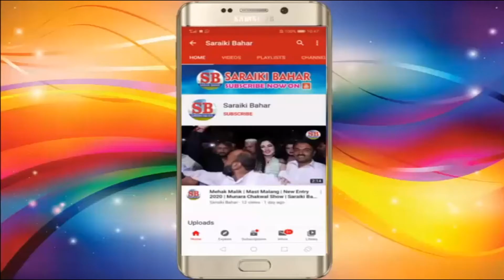Kar Muradan Puriyan | Zohaib Rokhri | Padhrar Program | Latest Saraiki Song 2021 | Saraiki Bahar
Official Music Video Kar Muradan Puriyan by The New Saraiki Song 2021 by Zohaib Rokhri .